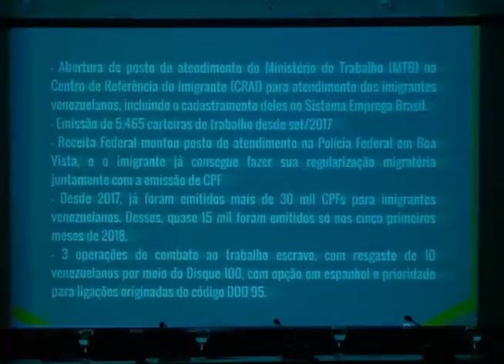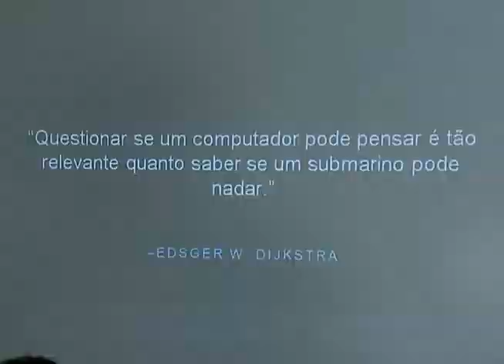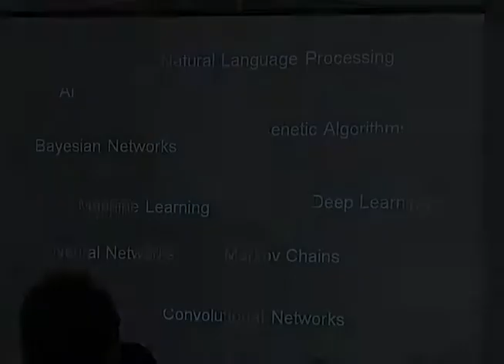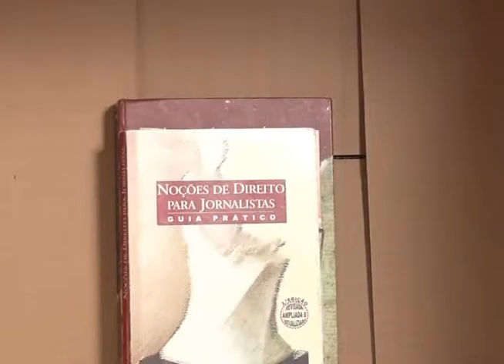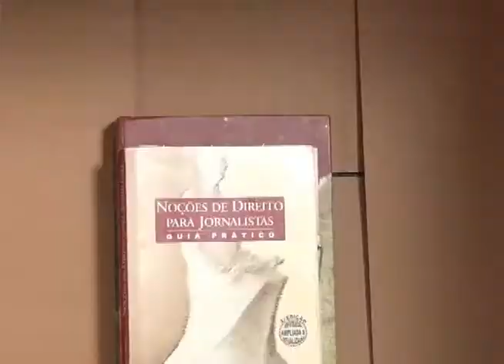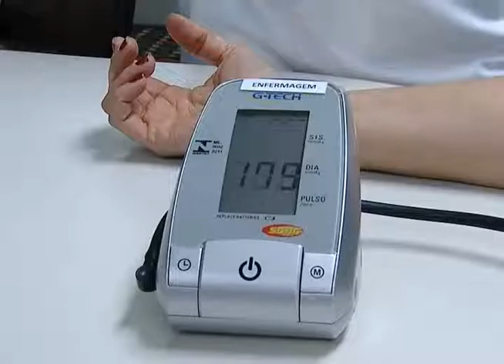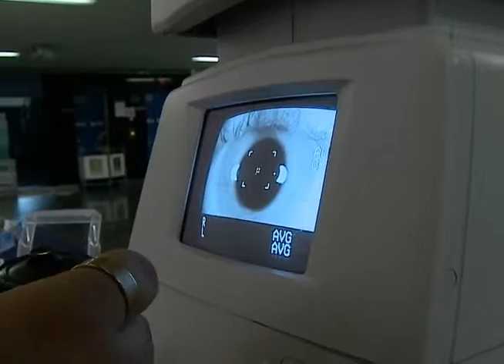Primeira Região Na WEB nº 393 - 01 a 5/10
19ª Semana do Coração é realizada no tribunal para prevenção e controle de riscos cardiovasculares.